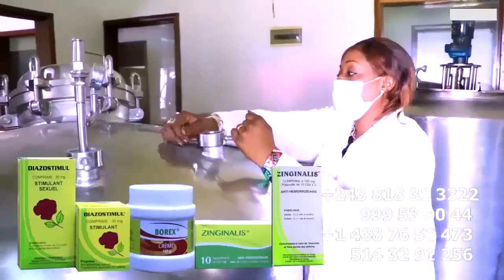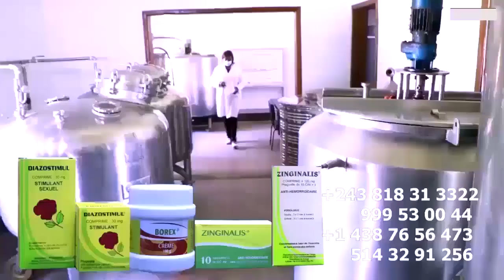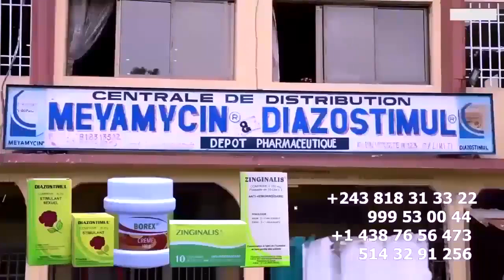ARRIVEE D'HERITIER WATA Et LA TEAM WATA En Direct De MATADI